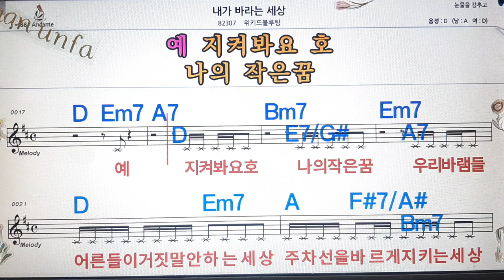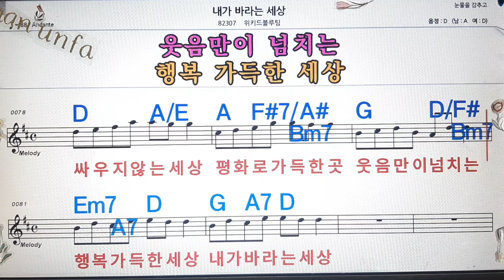내가 바라는 세상/위키드블루팀💋노래방, 통기타 , 코드 큰악보, 가라오케, 반주💖Karaoke, Sheet Music, Chord, MR